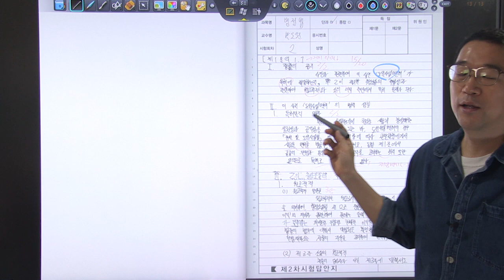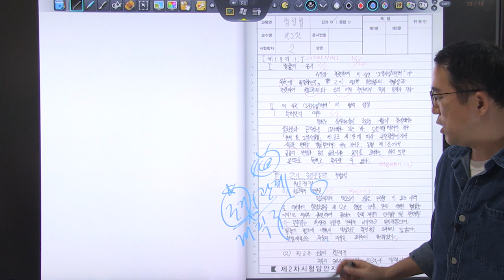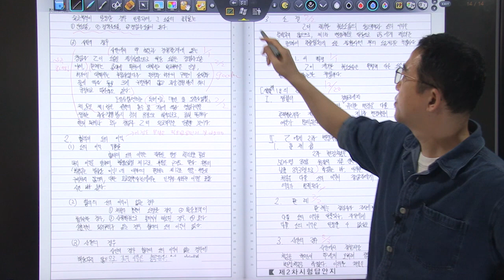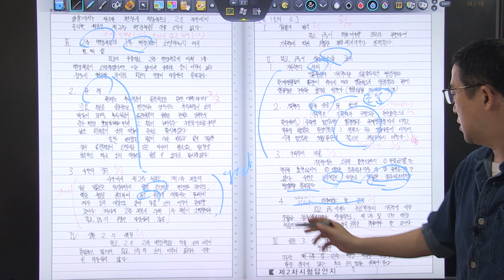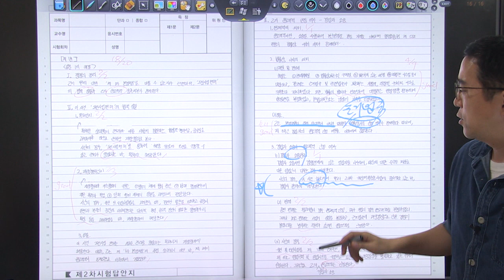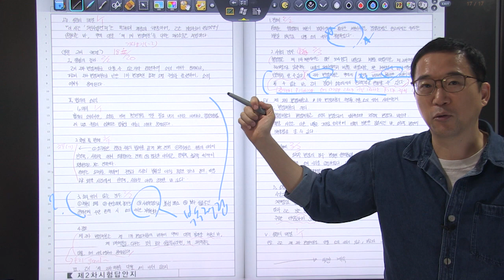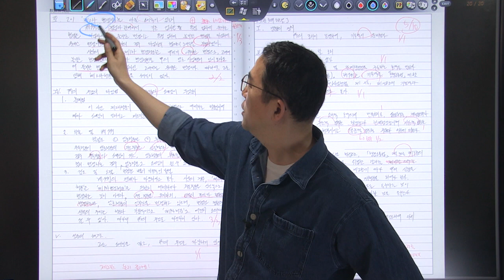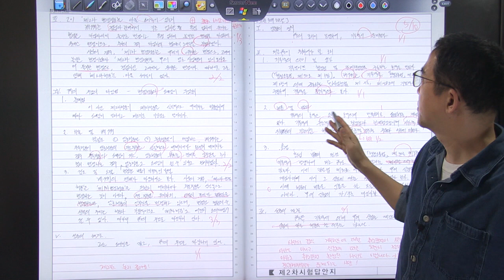2023년 5급공채 행정법 3순환 복습동영상 제2회